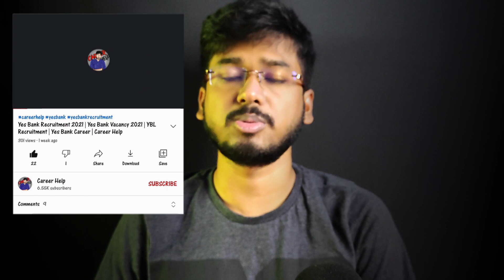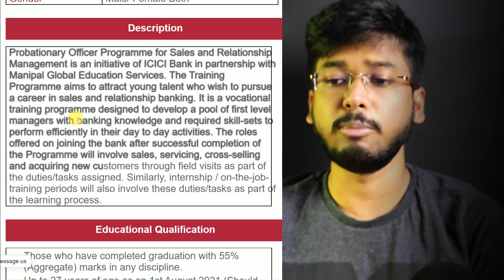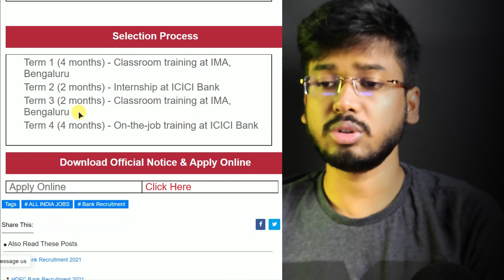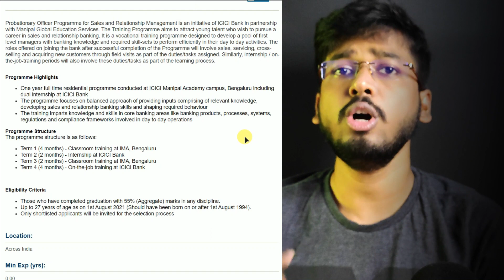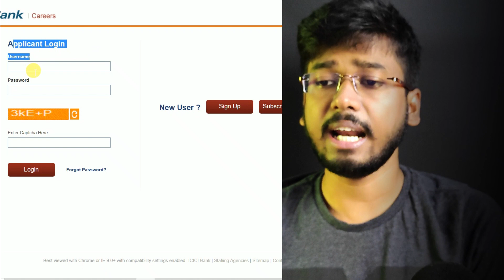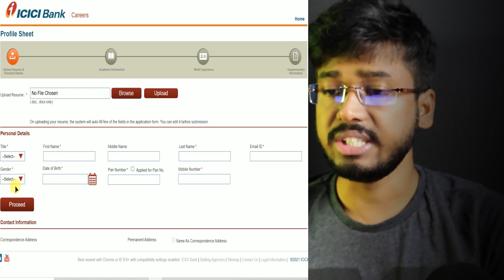ICICI Bank Recruitment 2021 | ICICI Bank Probationary Officer Recruitment | ICICI PO Vacancy 2021